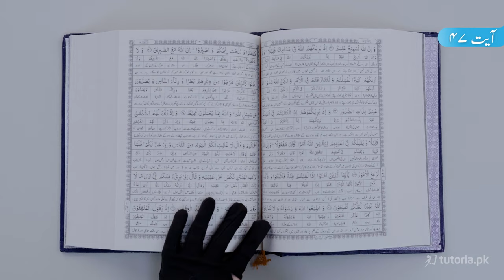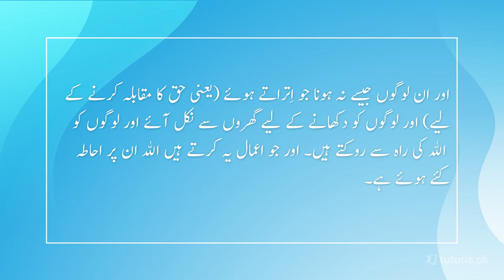ٰIslamiat Class 9 | Chapter 6 | Surah Al-Anfal | Ruku 6 | آیت 47 | tutoria.pk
Become a master in Islamiat for class 9 with this complete course, of the "سورۃ انفال | رکوع 6 " in Urdu.

Believers are being given some important instructions regarding the battlefield that they should be steadfast, also remember Allah, obey Him and His Messenger and keep peace among themselves so that they do not lose heart and be patient. Moreover, believers are advised that they should not obey disbelievers. The role of Satan is also described in this Ruku.

مومنین کو میدان جنگ کے حوالے سے کچھ اہم ہدایات دی جارہی ہیں کہ وہ ثابت قدم رہیں, اللہ کو یاد کریں, اللہ اور اس کے رسول کی اطاعت کریں اور آپس میں صلح رکھیں تاکہ ان کی ہوا نہ اکھڑے اور صبر کریں۔ مزید یہ کہ کفار کا طرز عمل اپنانے سے منع کیا جا رہا ہے اسی رکوع میں شیطان کے طرز عمل پر بھی روشنی ڈالی گئی ہے کہ وہ کیسے پیٹھ پھیر کر بھاگ گیا تھا

In this video, you will study Islamiat Grade 9 Chapter 6 "Surah Al-Anfal | Ruku 6 | آیت 47" by instructor Razia Nisar.